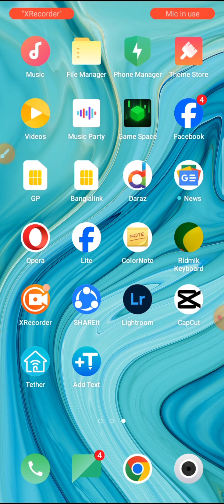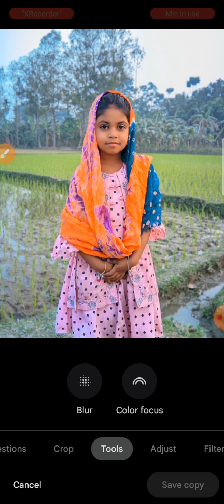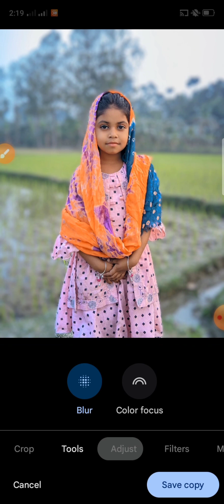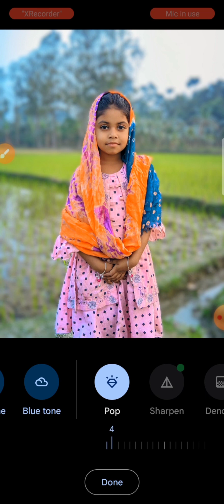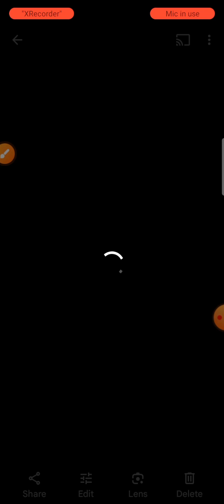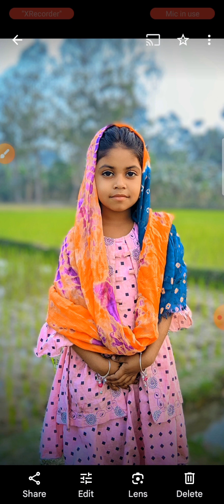Dslr এর মতো ছবি Google Photos দিয়ে || Normal photo to dslr photo conversion in 1 click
In this video, we'll show you how to use Google Photos to create a DSLR-like photo editing experience. Google Photos is a great way to edit and organize your photos in a way that's similar to how you would on a DSLR camera.

This tutorial is perfect for anyone who wants to learn how to edit photos like a pro. We'll show you how to use different editing tools, create collages and more. After watching this video, you'll be able to create professional-looking photos with ease!